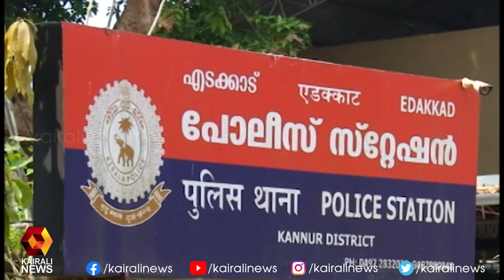കോൺഗ്രസ്സ് നേതാവായ കണ്ണൂർ കോർപ്പറേഷൻ കൗൺസിലർക്കെതിരെ ബലാത്സംഗത്തിന് കേസ് | congress | rape case